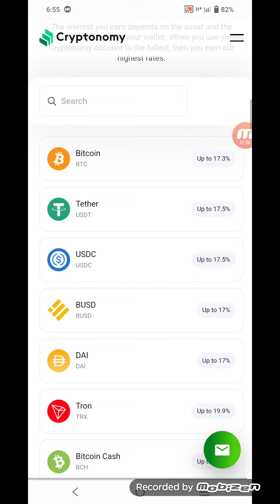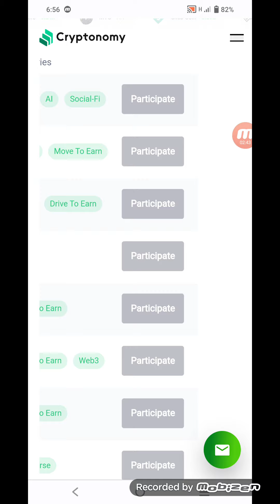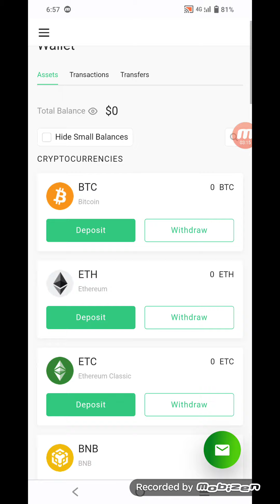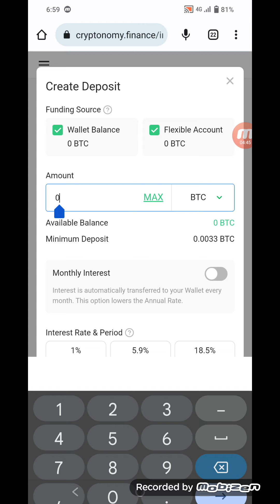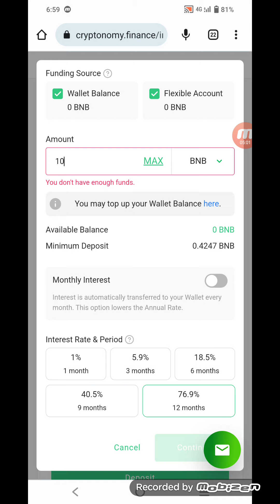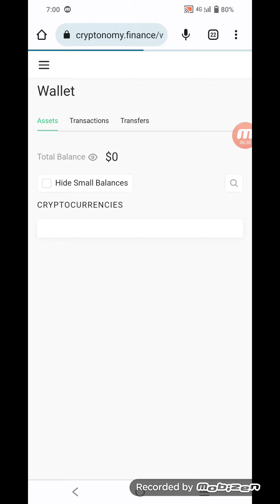CRYPTONOMY NEW FIXED INTEREST RATEPROFIT PROJECT REVIEW ** I SIGN UP NOW